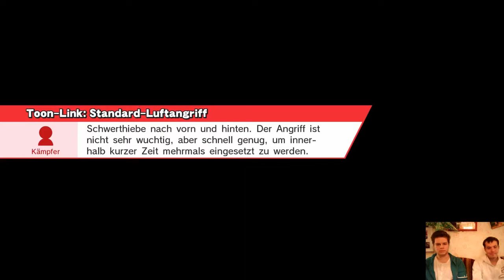NIZ #23 | Bokushi (Ganon) vs. Banana (Shiek) - Laddermatch